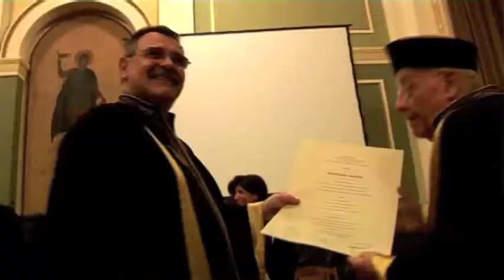Colorado State University Professor Receives Honorary Doctorate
Colorado State University civil engineering Professor Evan Vlachos this spring received an honorary doctorate at Greece's largest university, Aristotle University of Thessaloniki, in a special ceremony. Vlachos, a retired sociology professor in the College of Liberal Arts, was recognized for his water resources research.

Video clips in Greece were taken by a CSU graduate student working with Professor Evan Vlachos.